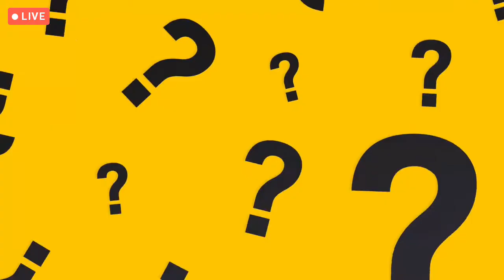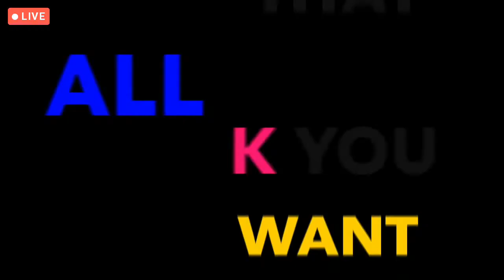20210126 Super Junior - 2YA2YAO @ MOKKOJI LIVE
Thank You Mokkoji ☺